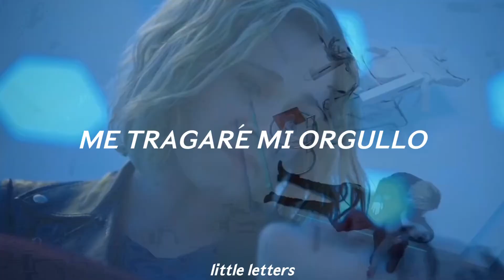Say Something (español) | Madi and Clarke (Los100)